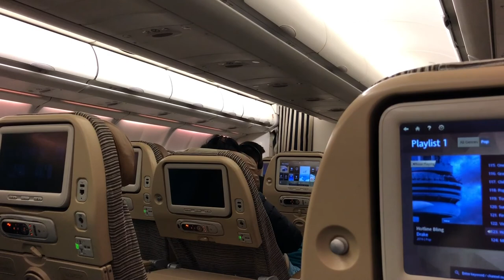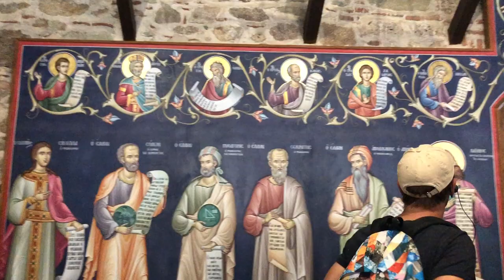Theodora’s VLOG #2 | GREECE | Travel Vlog ♡